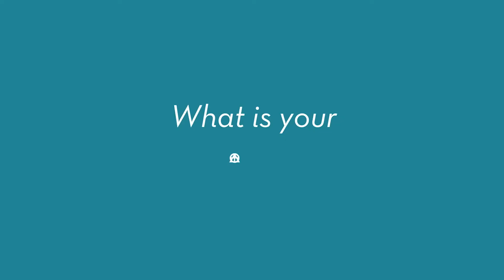Brand in Focus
Distance can't stop us.. there’s no end to the Thai creative spirit. Let’s connect with close to 200 leading Thai lifestyle creators at THAIGROOVE.COM !